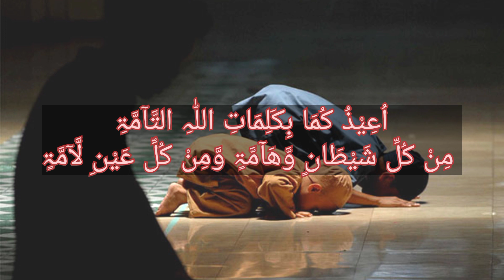Bachon ki hifazat ki Dua 🤲 Bachon ki Hifazat ka wazifa 🤲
Bachon ko Allah ki panah main dene ki Dua with Urdu translation.
Hadith ka hawala(reference).
Bachon kio Allah ki panah main deny ka sunnat tarika
Bachon ki Hifazat ka tarika
Bachon ji hifazat ki dua
bachon ki tarbiyat kaise kare
Bachon ki hifazat ka taweez
Bachon ki hifazat k liye dua